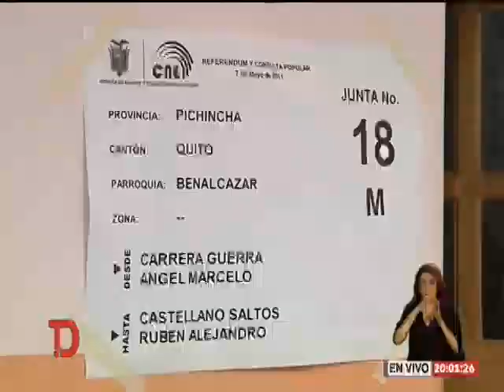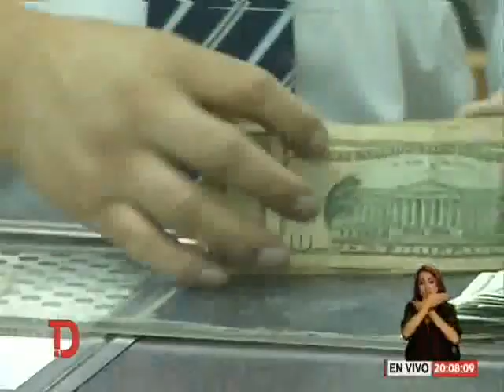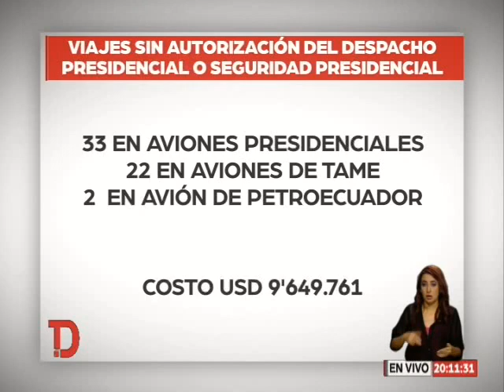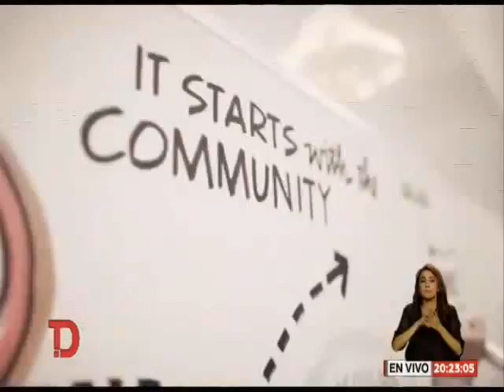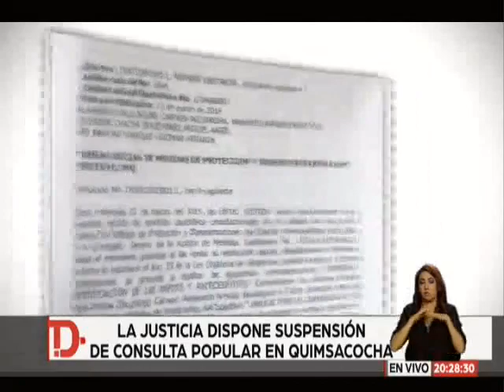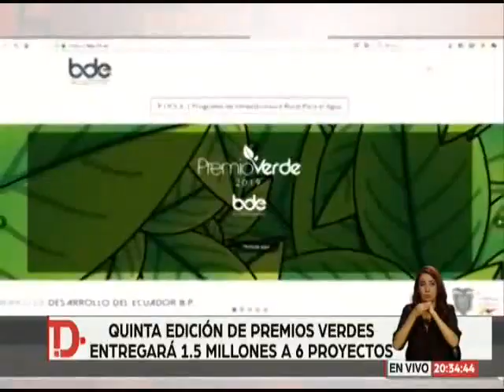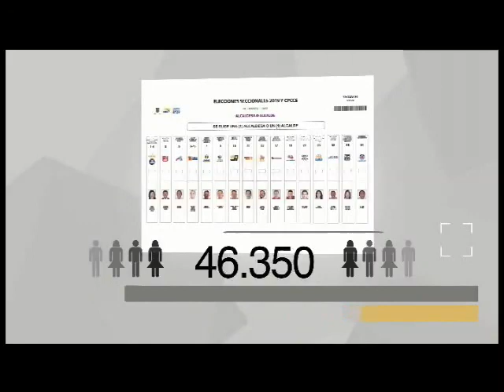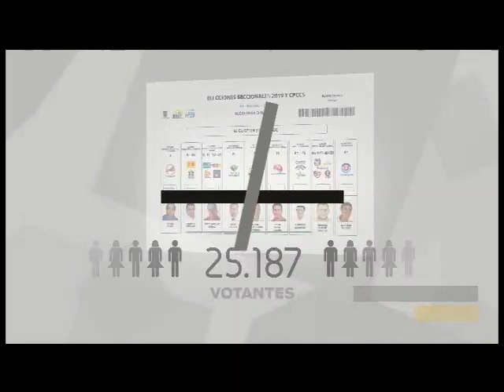Telediario | 13 de Marzo de 2019 - 20H00